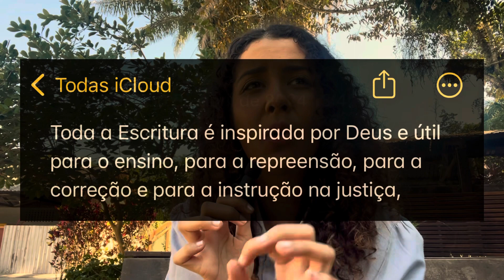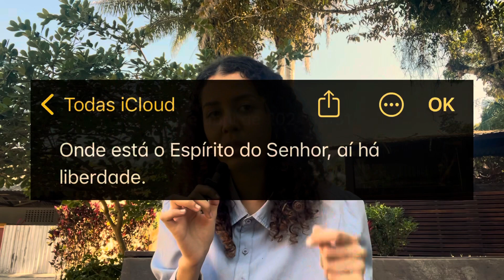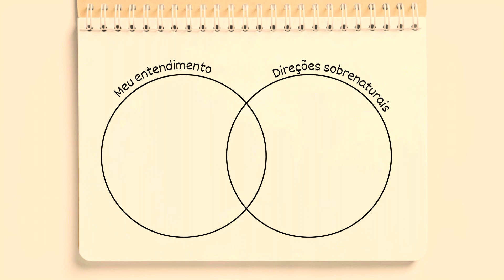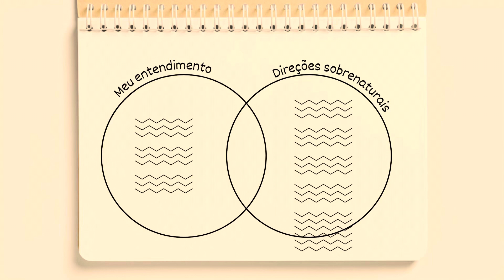Como saber se é a voz de Deus ou coisa da minha cabeça?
Você também tem a sensação de não estar ouvindo a voz de Deus de forma clara? Calma, que você não é a única pessoa! Vamos falar um pouco sobre isso?

Comenta aqui em baixo o que achou e me conta um tema para o próximo vídeo do canal!

Me conheça mais no Instagram